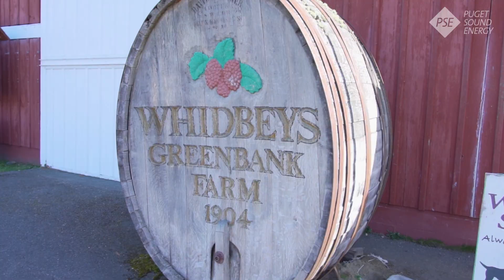Green Bank Farm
Greenbank Farm Community Solar on Whidbey Island generates 152 kilowatts of clean energy. The project grew overtime thanks to different local investors and initial seed money from PSE. The energy is added to the grid for the benefit of participants in PSE Solar Choice and local community solar owners.